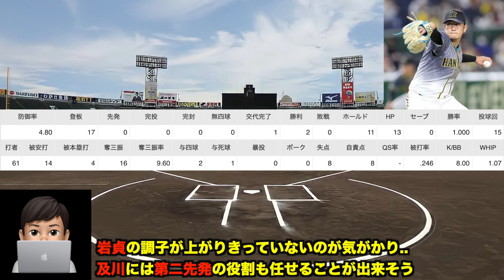【村上頌樹が1軍昇格!?】西純矢が登板日決まらず登録抹消!! ラスト1枠の先発争いについて【プロ野球 阪神タイガース】